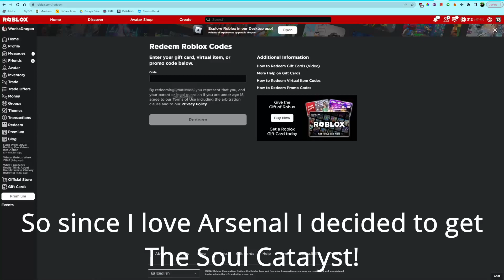Arsenal Assimilator Melee Showcase!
This is a showcase of the Assimilator melee!

Chapters:
0:00 - Redeeming Soul Catalyst
0:20 - Items besides Assimilator
0:33 - Assimilator Showcase
0:56 - Assimilator on different teams
1:37 - Golden Knive Assimilator
1:51 - Outro